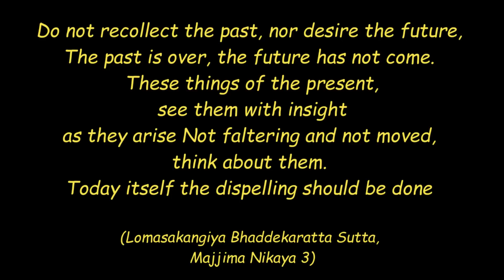Dhamma Center USA – Virginia හිදී පවත්වන ලද පළමු ධර්ම සාකච්ඡාව | අනිත්‍ය දුක්ඛ අනාත්ම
ආරණ්‍යවාසී ස්වාමීන් වහන්සේ නමක් සමග පවත්වන දුර්ලභ ධර්ම සාකච්ඡාව.

ඇමෙරිකා එක්සත් ජනපදයේ Virginia ප්‍රාන්තයේ පිහිටි Dhamma Center USA හිදී සිදුකළ ධර්ම සාකච්ඡාවකි.

Dhamma Center USA, 163 Evans Farm Lane, Winchester, VA 22603, United States of America.

තෙරුවන් සරණයි...!!!

May the noble triple gem bless you and all living beings !!